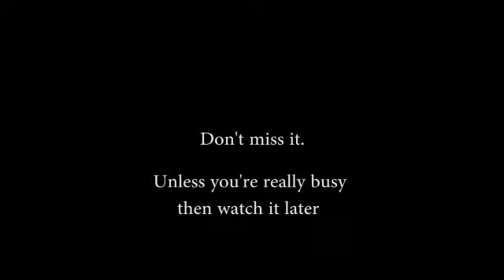GreyFade - The Devil's Pandey (Trailer)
Music video for The Devil's Pandey is releasing on 6th May!